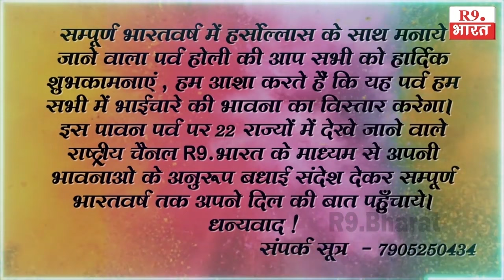राजाखेड़ा ग्राम पंचायत सदापुर सरपंच श्रीमती वर्षा एवं उनके जनप्रतिनिधि प्रेम नारायण